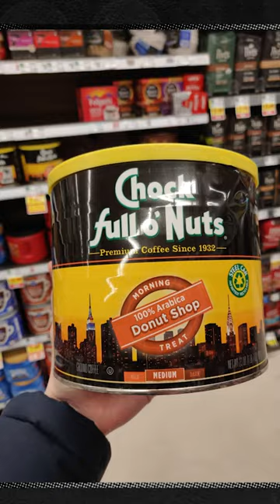This is why commodity coffee is so cheap.